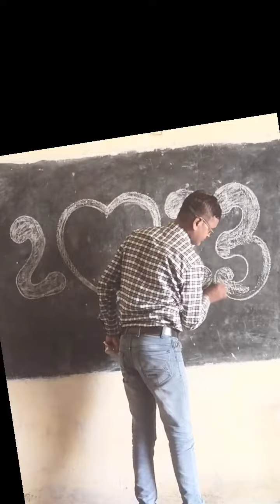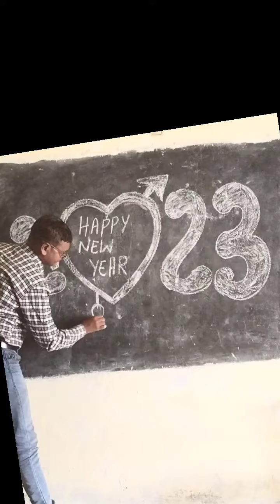happy new year 2023 drawing, easy happy new year drawing, circle drawing , happy new year ideas ❤️❤️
happy new year 2023 drawing, easy happy new year drawing, circle drawing , happy new year ideas ❤️❤️ drawing #2023